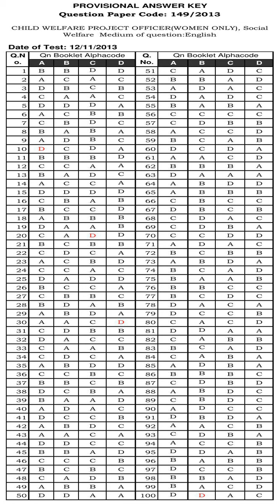KPSC Answer Key CHILD WELFARE PROJECT OFFICER WOMEN ONLY SOCIAL WELFARE DEPT